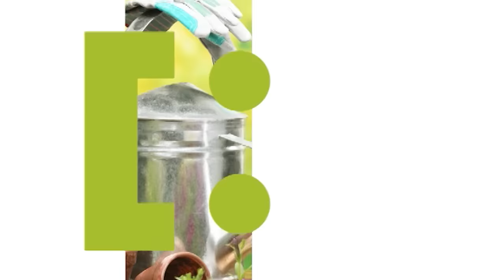Голова садовая - Как нужно ухаживать за почвой в теплице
Я хочу поделиться с вами своим опытов по уходу за почвой в теплицах. А именно в огуречный теплицах. У меня богатый опыт в этой сфере и я с удовольствием поделюсь им с вами.